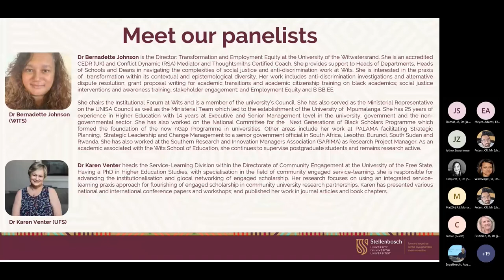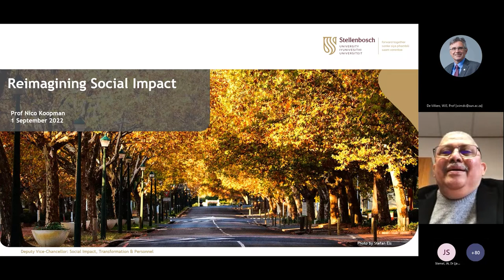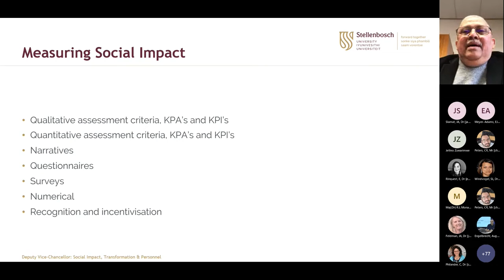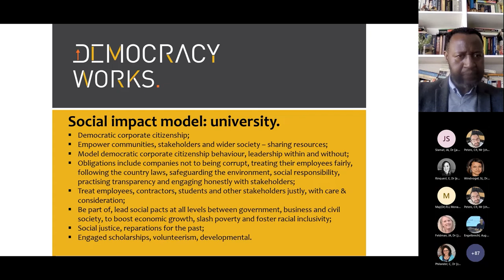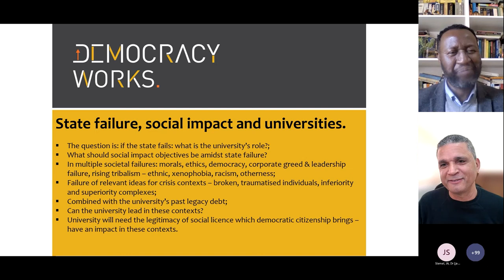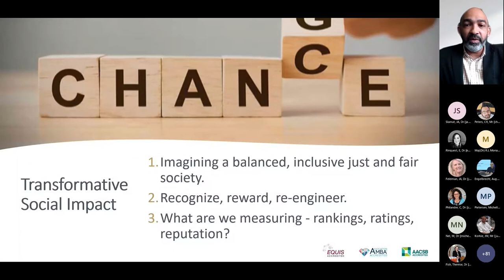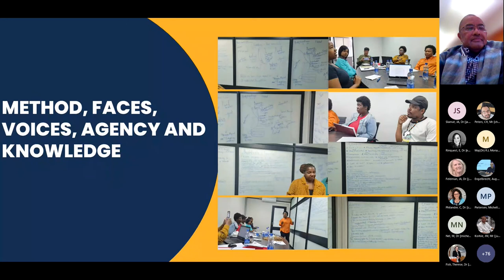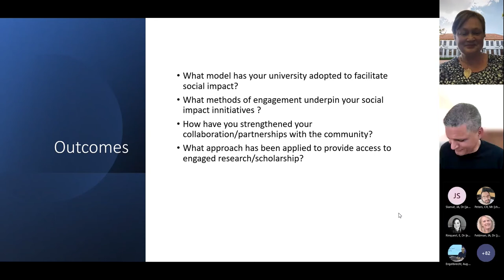Annual Social Impact Symposium 2022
The Annual Social Impact Symposium of Stellenbosch University 2022, themed “Reimagining Social Impact” aimed to stimulate dialogue and collaborative action towards enhancing social impact.